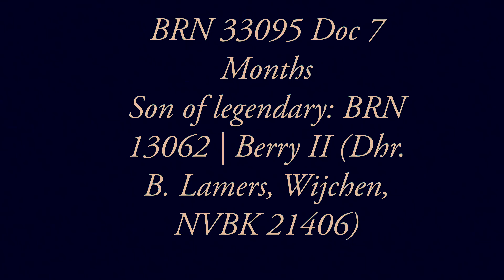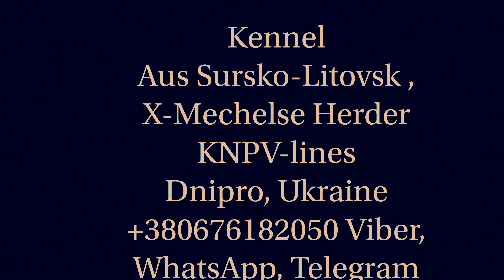BRN 33095 Doc 7 Months Training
Son of legendary: BRN 13062 | Berry II (Dhr. B. Lamers, Wijchen, NVBK 21406) как дрессировать щенка